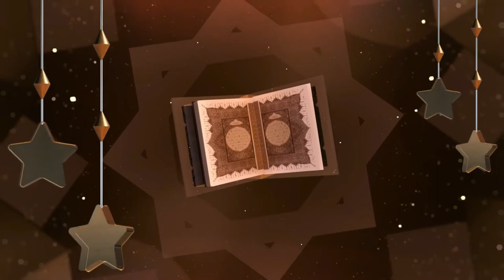الجزء الرابع 4 من رمضان 1442 هـ